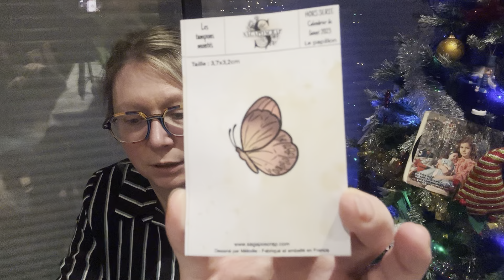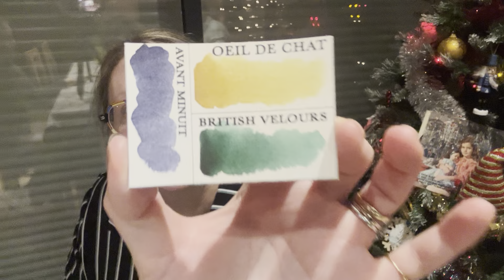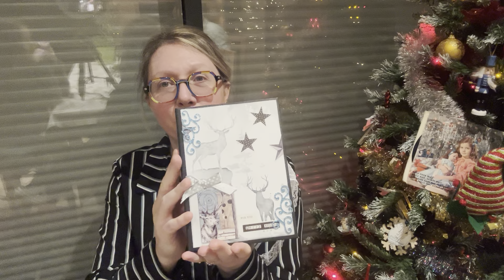Jour 3 calendrier de l’avent